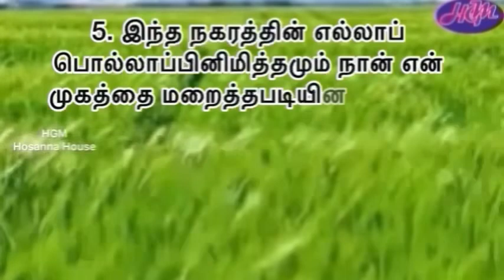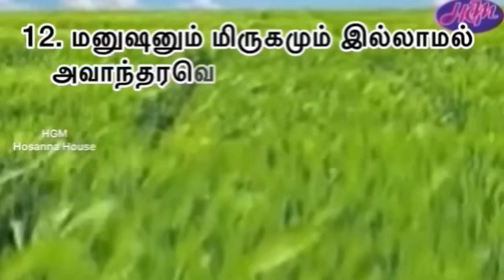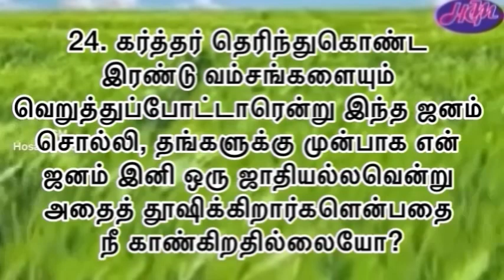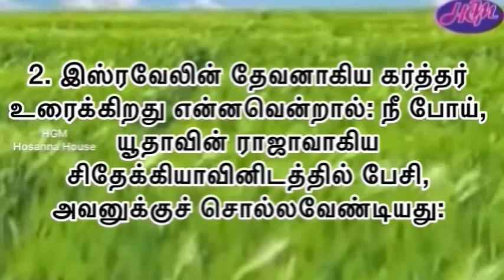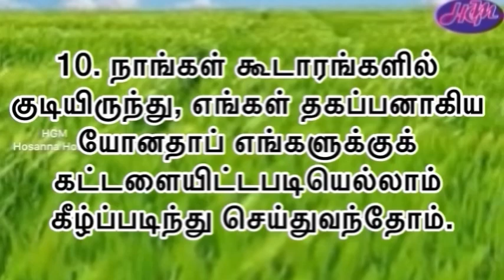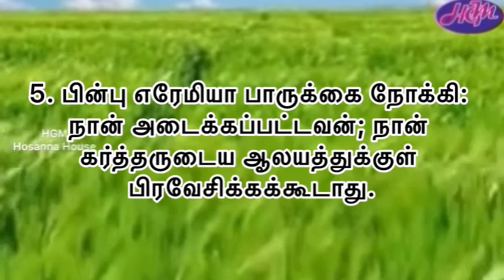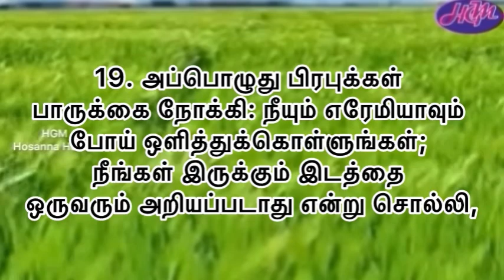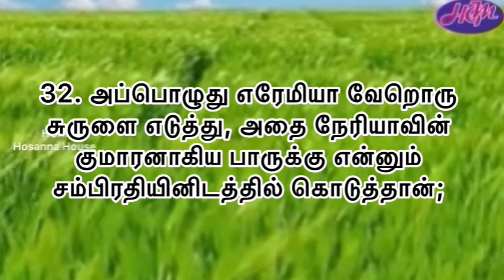Bible Reading | September 8 | எரேமியா 33-36 | Hosanna House | ஓசன்னா அவுஸ்